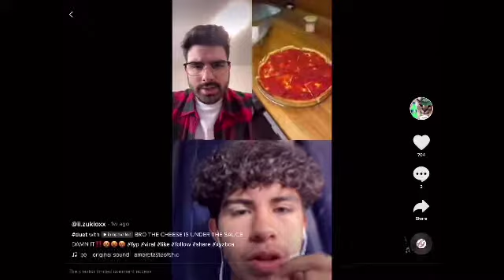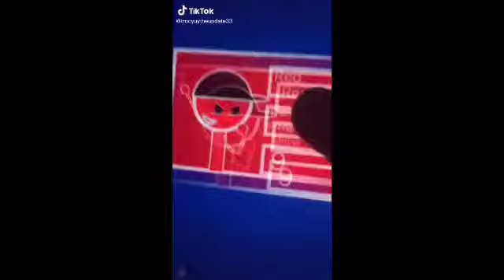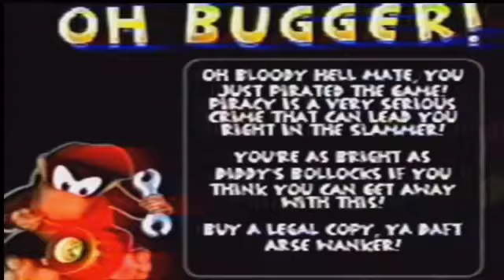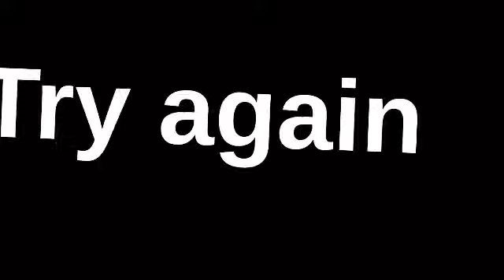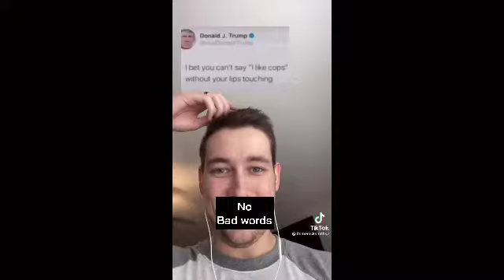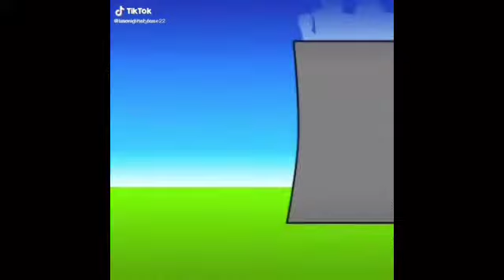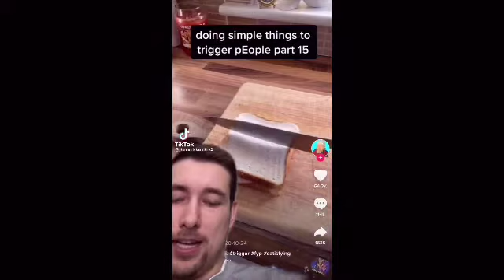Perfectly cut screams (Troc yuy Edition) 89